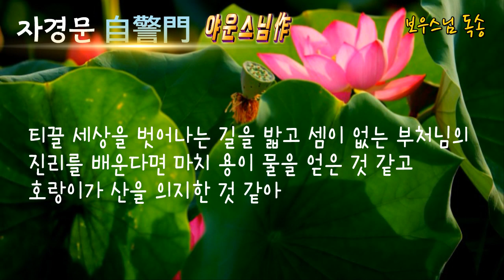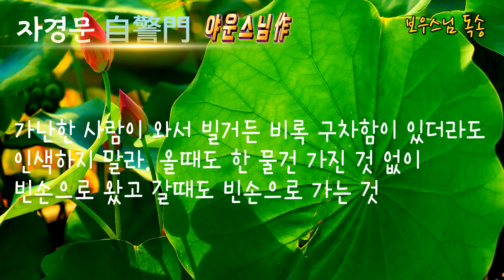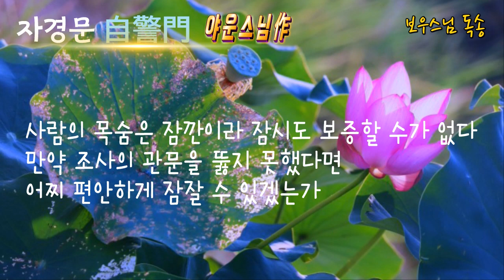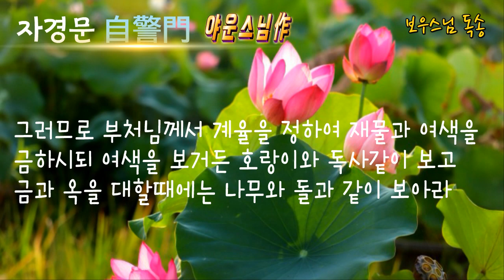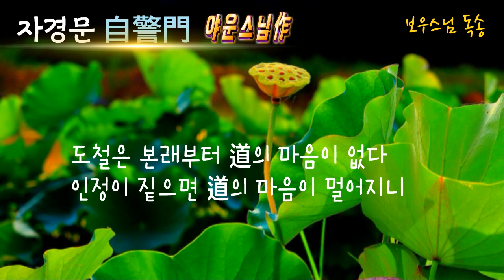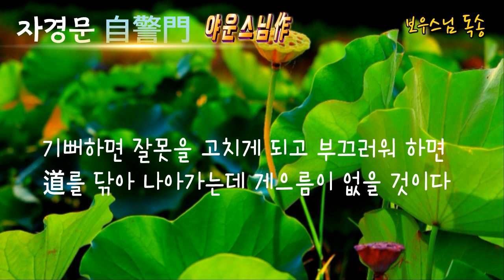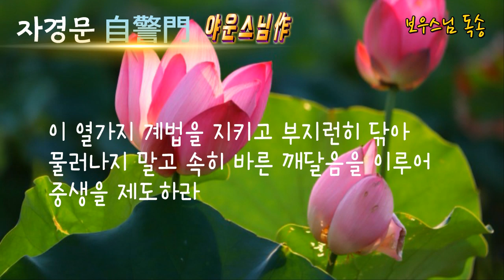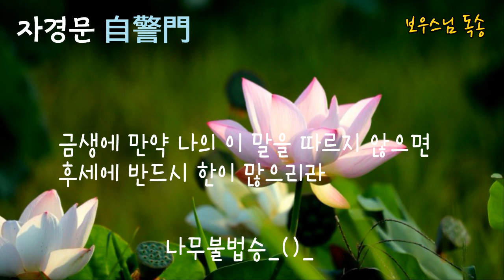자경문 야운스님作 보우스님독송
주인공아, 나의 말을 들으라.
많은 사람들이 부처님 법 안에서 도道를 얻었는데 그대는 어찌하여 아직도 괴로움 가운데에서 헤매고 있는가.
그대는 시작없는 옛적부터 이 생에 이르도록 깨달음을 등지고 번뇌에 묻혀 어리석은 생각에 빠져 항상 여러가지 나쁜 업을 지어 삼악도에 떨어지니 고통이 극심하고 착한 일을 하지 않으니 생사의 바다에 빠진 것이다.
몸은 빛, 소리 , 냄새, 맛, 닿음, 헤아림의 여섯 가지 대상을 따르므로 나쁜 길에 떨어지니 고통이 극심하고 마음은 부처되는 길을 등지니 혹 사람으로 태어나도 부처님 계시기 전이거나 그 후 일 수밖에 없다.
이제 다행히 사람의 몸을 얻었으나 부처님 가신 뒤 말세이니 슬프다.
이것이 누구의 허물인가.
그러나 그대가 능히 반성하여 애욕을 끊고 출가하여 부처님의 밥그릇을 받아 가지고 큰 법복을 입고 티끌 세상을 벗어나는 길을 밟고 셈이 없는 부처님의 진리를 배운다면 마치 용이 물을 얻은 것 같고 호랑이가 산을 의지한 것 같아 그 뛰어난 도리는 말로 다할 수없다.
사람에게는 과거와 현재가 있으나 법은 멀고 가까움이 없고, 사람은 어리석고 지혜로움이 있으나 도에는 번창하고 줄어듬이 없다.
설사 부처님께서 생존해 계실 때 태어났더라도 부처님의 가르침을 따르지 않으면 무엇이 이로우며 말세를 만났더라도 부처님의 가르침을 받들어 행한다면 무엇을 걱정할 것인가.
그러므로 부처님께서 이르시되, 나는 훌륭한 의사와 같아 병을 알고 병에 따라 약을 주지만 먹고 먹지 않는 것은 의사의 허물이 아니다.
또 나는 길을 인도하는 사람과 같아 바른 길로 사람을 인도하지만 듣고도 가지 않는 것은 안내자의 허물이 아니다.
자기를 이롭게 하고 남도 이롭게 하는 방법이 모두 갖추어졌으니 가령 내가 오래 살더라도 별다른 이익이 없을 것이다.
이제부터 나의 제자들이 차례차례로 받들어 행하면 여래의 법신은 항상 머물러 없어지지 않을 것이다 하셨다.
이와 같은 이치를 안다면 스스로 도를 닦지 않는 것을 한탄할지언정 어찌 말세라고 걱정할 것인가.
간절히 바라노니 너는 모름지기 굳은 뜻을 세워 특별한 생각을 열어 모든 인연을 버리고 뒤바뀐 생각을 제거하고 참으로 죽고 사는 큰 일을 위하여 조사의 공안을 잘 탐구하여 크게 깨달음으로서 법칙을 삼아 스스로 경솔한 생각으로 물러서지 말지어다.
이 말세에 부처님 떠나신지가 오래되니 마군은 강하고 불법은 약하고 그릇된 사람이 많아, 남을 이롭게 하는 사람은 적고 잘못되게 하는 사람이 많으며 지혜로운 사람은 드물고, 어리석은 사람이 많아 스스로 도를 닦지 않으면서 남까지 시끄럽게 하니 수행을 방해하는 일은 말로다 할 수 없다.
그대가 길을 잘못 들까 하여 내 조그마한 소견으로 열가지 문을 마련하여 경책하나니 반드시 믿고 그대로 실천하여 한가지도 어기지 말기를 간절히 빌고 지극히 빈다.
어리석은 마음에 배우지 않으면 교만만 늘고 어리석은 뜻에 닦음이 없으면 아상 인상만 자란다.
빈 속에 마음만 높으니 주린 호랑이 같고 아는 것 없이 놀기만 함은 넘어진 원숭이 같다.
삿된 말 나쁜 소리는 잘 들으면서 성현들의 가르침과 글은 모른 체하니 착한 길에 인연이 없으니 누가 너를 건지랴. 길이 나쁜 세상에 헤메면서 괴로움 받으리라.
첫째, 좋은 옷과 맛있는 음식을 받아 쓰지 말라.
밭갈고 씨 뿌리는 일에서 먹고 입기까지 소와 사람의 수고는 물론 또한 벌레들이 죽고 상한 것은 헤아릴 수 없을 것이다.
남을 수고롭게 하여 내 몸을 이롭게 하는 것도 옳지 못한 것인데 하물며 남의 생명을 죽여 내가 살려는 일을 어떻게 하겠는가.
농사짓는 농부도 늘 헐벗고 굶주리는 고통이 있고 길쌈하는 직녀도 몸가릴 옷이 없는데 나는 항상 손을 놀려 두면서 어떻게 춥고 배고픔을 싫어하리요.
좋은 옷과 맛있는 음식은 은혜만 무겁게 하고 도에는 손해되는 것이다. 헤어진 옷과 나물 밥은 은혜를 줄이고 남몰래 덕을 쌓는다.
금생에 마음을 밝히지 못하면 물 한방울도 소화하기 어려울 것이다.
풀뿌리 나무 열매로 주린 창자를 달래고
송탁과 풀잎으로 옷을 삼아 몸을 가리우고
하늘을 날으는 학과 흰 구름으로 벗을 삼아
높은 산 깊은 골에서 남은 세월을 보내리라.
둘째, 내 것을 아끼지 않고 남의 것을 탐내지 말라.
지옥, 아귀, 축생의 삼악도의 고통을 가져 오는 것은 탐욕이 으뜸이고 여섯가지 바라밀다에는 보시를 행하는 것이 제일이다.
아끼고 욕심내는 것은 착한 길을 막고 자비로 보시하는 것은 반드시 나쁜 길을 막는다.
가난한 사람이 와서 빌거든 비록 구차함이 있더라도 인색하지 말라.
올때도 한 물건 가진 것 없이 빈손으로 왔고
갈 때도 빈손으로 가는 것,
내 재물도 아끼는 마음이 없는데
어찌 남의 물건에 마음을 두겠는가.
아무것도 가져가지 못하고 오직 평생에 지은 업만이 몸을 따를 것이다.
사흘 동안 닦은 마음은
천년의 보배요.
백년 동안 탐낸 물건은
하루 아침의 티끌일세.
삼악도의 괴로움이
무엇을 원인하여 생겼는가.
오랜 세월에 익혀온 애욕 때문이로다.
부처님은 한벌 옷과 발우로 족히 살았거늘,
어찌 쌓고 모아 길게 무명을 쌓을까 보냐.
셋째, 입으로 말을 적게 하고 몸으로 행동을 가벼이 하지 말라.
몸을 가벼이 움직이지 않으면 산란한 마음이 가라앉아 선정을 이루고 입으로 말이 적으면 어리석음을 돌이켜 지혜를 이룰 것이다.
진실한 본체는 말을 떠난 것이고 진리는 움직임이 없다.
입은 화의 문이니
반드시 엄격히 지켜야 하고
몸은 재앙의 근본이니
가벼이 움직이지 말아야 한다.
자주 나는 새는 거물에 걸리기 쉽고 경망스럽게 달아나는 짐승은 화살에 맞을 위험이 있다.
그러므로 부처님께서는 6년을 설산에 앉아 움직이지 않으셨고, 달마스님은 소림굴에서 9년을 말이 없이 지내셨다. 후세에 참선하는 사람이 어찌 이 옛일을 본받지 않을 것인가.
몸과 마음 선정에 들어 움직이지 않고
토굴에 홀로 앉아 오가지 말라.
고요하고 고요하여 아무 일 없으니
다만 마음 부처가 스스로 귀의함을 보아야 한다.
넷째, 좋은 벗은 친하고 나쁜 벗은 멀리하라.
새가 쉴 때에는 숲을 가려 앉듯이 사람도 배우려면 스스로 잘 선택해야 한다.
좋은 숲을 찾으면 편히 쉴 수 있고 훌륭한 스승을 만나면 학문이 높아진다.
그러므로 좋은 친구는 부모처럼 섬기고 나쁜 친구는 원수의 집처럼 멀리 해야 한다.
학은 까마귀를 벗할 생각이 없는데
붕새가 어찌 뱁새를 벗할 생각이 있겠는가.
소나무 숲에서 자라는 칡넝쿨은
천길이라도 곧게 치솟고
잡초가 무성한 속의 나무는
석자 밖에 자라지 못한다.
어진 마음이 없는 소인배는
그때마다 멀리하고 뜻이 크고
높은 사람은 항상 가까이 친하여라.
​. 자경문 총6,937字가 여기 설명글에 담기지 못하니 아래의 블로그에서
참고하시길

열째, 대중과 함께 살 때에 마음을 평등하게 가져라.
애정을 끊고 부모를 하직한 것은
온 세상을 평등하게 보기 때문이다.
만약 가까운것 먼 것이 있다면
마음이 평등하지 못한 것이니
비록 출가하였으나 무슨 덕이 있겠는가.
마음에 사랑하고 미워하고
취하고 버리는 것이 없다면
어찌 이 몸에 괴롭고
즐거운 성쇠가 있으랴.
평등한 성품에는 나와 남이 없고
크고 둥근 거울에는 멀고 가까움이 없다.
삼악도에 드나드는 것은
사랑하고 미워하는 마음이 있기 때문이요.
육도에 오르내리는 것은
친하고 먼 업으로 이루어진다.
마음이 평등하면
본래 가지고 버릴 것이 없으니
가지고 버릴 것이 없다면
생사가 어디 있겠는가.
위없는 깨달음을 성취하고자 하면
항상 마음을 평등하게 가지라.
만일 사랑하고 미워하는 차별 있으면
길은 더욱 멀어지고 업만 깊으리라.
주인공아, 네가 사람으로 태어난 것은
눈먼 거북이가 나무 구멍을 만난 것처럼
아주 어려운 일이다.
한 평생이 얼마나 된다고 닦지 않고
게으름만 피우겠는가.
사람으로 태어나기도 어렵지만
불법을 만나기는 더욱 어려운 일이다.
금생에 놓쳐 버리면
만겁을 지나도
다시 만나기 어렵다.
이 열가지 계법을 지키고 부지런히 닦아 물러나지 말고 속히 바른 깨달음을 이루어 중생을 제도하여라.
내가 바라는 것은 너 혼자만 생사의 바다에서 뛰어나는 것이 아니라 널리 모든 중생을 제도하라는 것이다.
왜냐하면 네가 비롯함이 없는 옛적부터 금생에 이르도록 사생에 오고갈 때 항상 부모를 의지했을 것이니 그 끝없는 세월에 부모가 되었던 이가 얼마나 많을 것인가.
이와 같이 생각하면 육도 중생이 너의 부모 아닌 이가 없다.
이러한 중생들이 모두 나쁜 길에 떨어져 밤낮으로 큰 고통을 받고 있으니 만약 그들을 제도하지 않는다면 언제 벗어날 것인가. 가슴을 저리게 하듯 애닯고 슬픈 일이 아닌가.
천만번 바라노니 그대는 빨리 큰 지혜를 밝히고 신통력을 갖추어 자재한 방편으로 거치른 파도에 지혜의 배가 되어 탐욕의 기슭에서 헤메이는 어리석은 중생을 널리 제도하라.
그대는 아는가.
삼세의 부처님과 역대 조사들이
우리와 같은 범부였다는 것을.
그도 장부요, 나도 장부이니
하지 않아서 그렇지 할 수 없는 것은 아니다.
옛 사람의 말씀에
도가 사람을 멀리하는 것이 아니라
사람들이 스스로 도를 멀리 한다 하였다
또 내가 착하려고 하면 착한 것이 스스로 따라온다 하였으니 진실로 옳은 말씀이다.
만일 믿는 마음만 물러서지 않는다면 누가 자성을 깨쳐 부처를 이루지 못하겠는가.
내 이제 삼보를 증명으로 모시고 하나하나 그대에게 타일러 주었으니 잘못인 줄 알면서 범한다면 산 채로 지옥에 떨어질 것이다. 그대는 삼가고 삼가하여라.
달이 뜨고 짐은 늙은 모습 재촉하고
해가 뜨고 짐은 세월을 재촉한다.
명예와 재물 구함은 아침 이슬 같고
괴롭고 즐거운 것은 저녁 연기와 같다.
너에게 간절히
도 닦기 권하노니
빨리 부처되어 중생을 건지라.
금생에 만약 나의 이 말을 따르지 않으면
후세에 반드시 한이 많으리라.